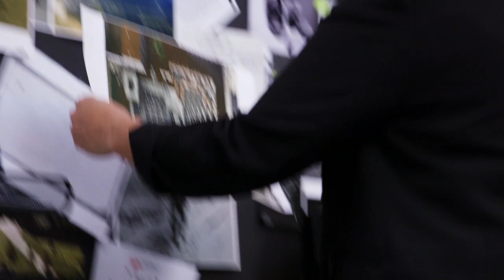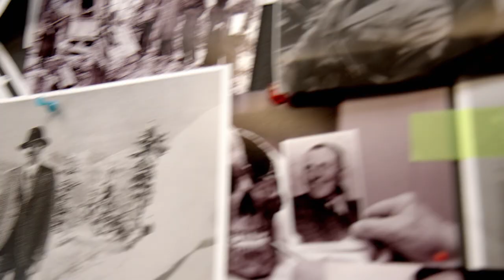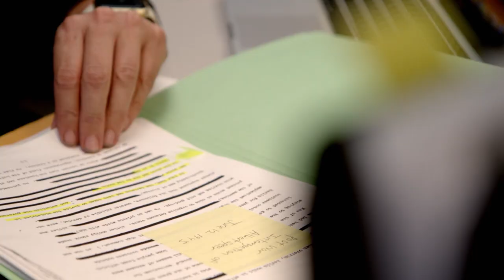Hunting Hitler: Bonus -Nada Bakos on Terrorist Targeting (Season 3) | History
Terrorist targeting officer and analyst Nada Bakos disscusses her role in the CIA in this exclusive from Season 3.

Hunting Hitler
Season 3
Episode 1

In "Hunting Hitler," an FBI cold case that has laid dormant for 70 years leads a group of world-renown investigators on the ultimate manhunt to finally answer the question: Did Adolf Hitler survive World War II?